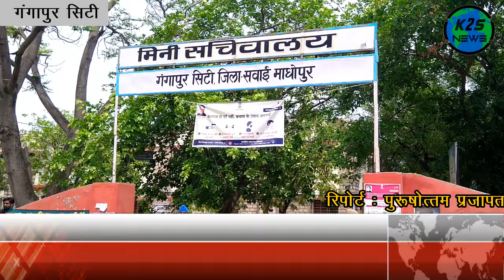बेटे के मृत्यु प्रमाण पत्र के कई वर्षो से भटक रहा है पिता । गंगापुर ,सवाई माधोपुर न्यूज़ ।